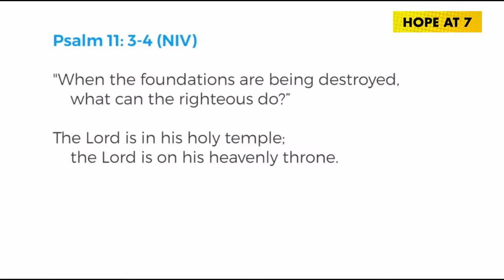The LORD is on His Throne the Lord is in His Temple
PSALM 11 With Tim Keller and We the Kingdom